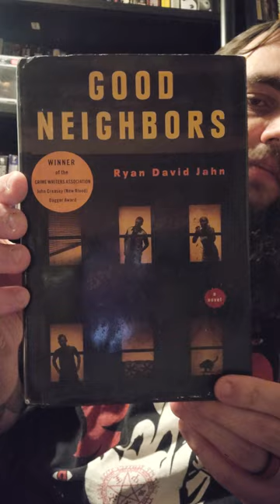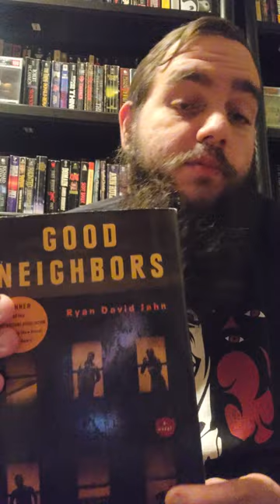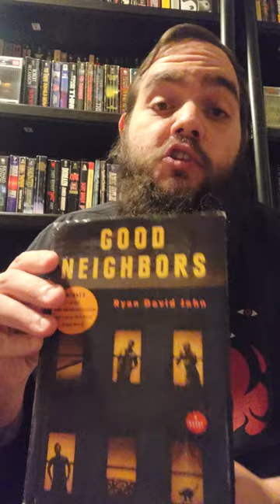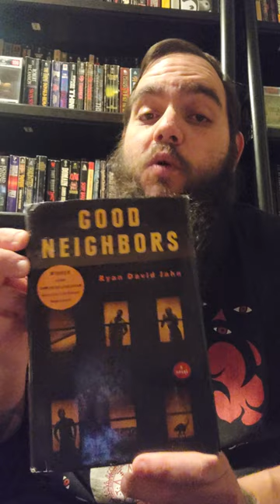Book Review: Good Neighbors by Ryan David Jahn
March 13th, 1964. 4 a.m., a woman is attacked in the courtyard of her apartment complex in Queens, NY. Multiple neighbors witnessed the brutal incident, but none called the police...